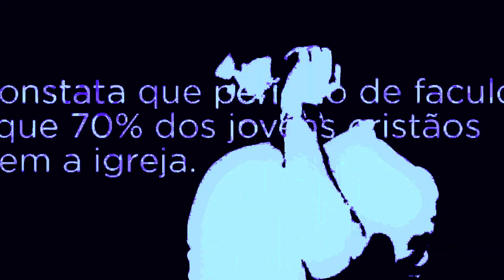A Importância da Laicidade Parte 1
Reação a uma palestra sobre iniciativa de se implantar regras religiosas em políticas públicas.

Abaixo links da palestra completa e sobre caso de Bruce Reimer

- O Cristão e a Política | Nikolas Ferreira